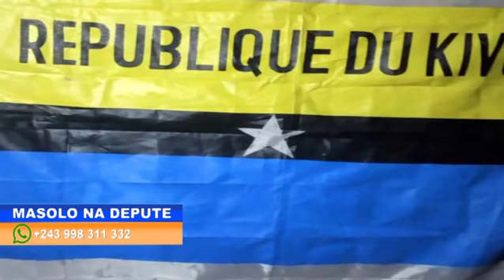MASOLO NA DEPUTE 15 07 2020 KAMERHE,LWAMBA,BAZAIBA,KATUMBI NA BEMBA TOZA WAPI?